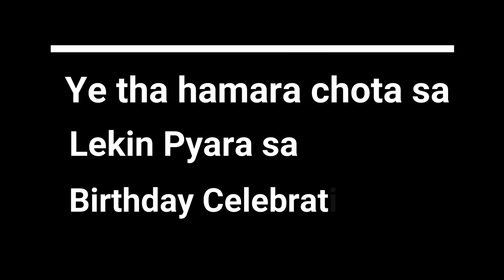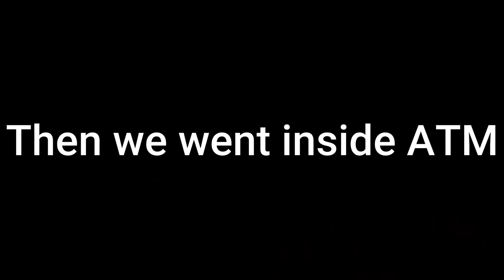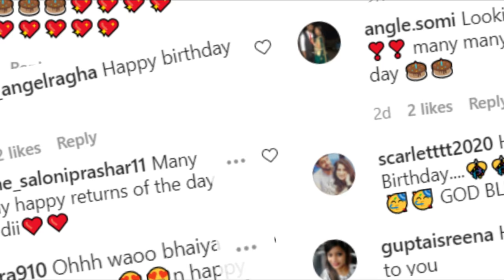जिंदगी में ऐसा जन्मदिन अब तक नहीं मनाया | सरप्राइज से भरपूर रहा जन्मदिन | Part-2 | Jiya Shashwat Roy